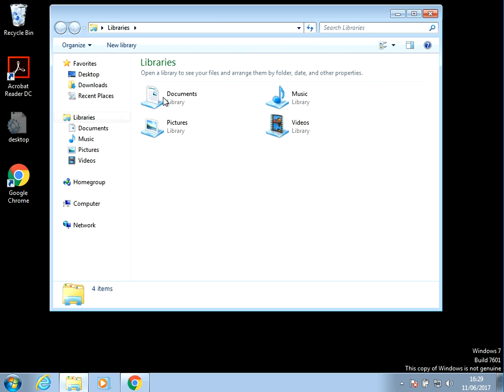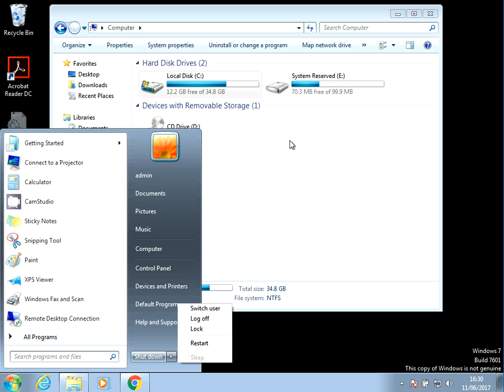Blue Screen of Death Stop Error Code 0x0000007e in Windows 7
where I wrote a guide on how to resolve any blue screen of death errors you might be getting with windows 10

Hi, In this video I will show you how to fix Blue Screen of Death Stop Error Code 0x0000007e in Windows 7

The link to the microsoft hotfix to fix the Blue Screen of Death Stop Error Code 0x0000007e in Windows 7 is @